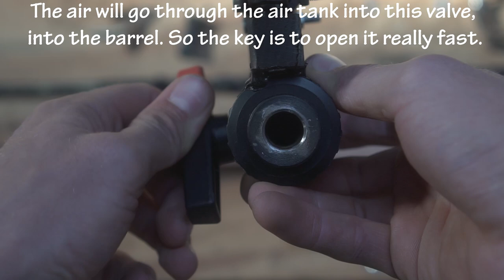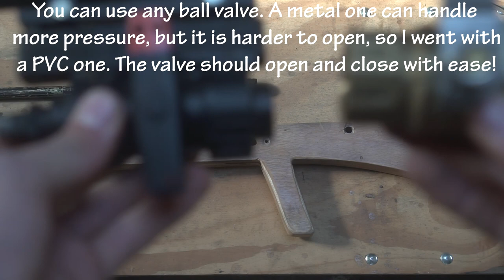How to make the homemade airgun/sniper/ball valve rifle! Can easily kill small game!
Hello!
A lot of people asked me to make this tutorial, so here it is!

Camera: Sony a6300 + 35mm f1.8